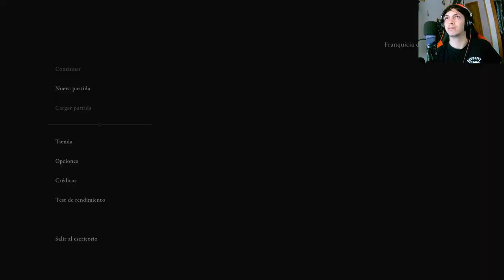Assassin's Creed Mirage: Ep.1 - Rey de los Ladrones de Ámbar | Serie de Gameplay en Español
¡Bienvenidos al primer episodio de nuestra serie de Assassin's Creed Mirage en español! En este episodio, nos adentramos en el mundo de los ladrones de ámbar y comenzamos nuestra aventura como el Rey de los Ladrones. Únete a nosotros mientras exploramos este emocionante videojuego y desentrañamos los misterios que se esconden en cada rincón. ¡Vamos a sumergirnos en el mundo de Assassin's Creed Mirage!